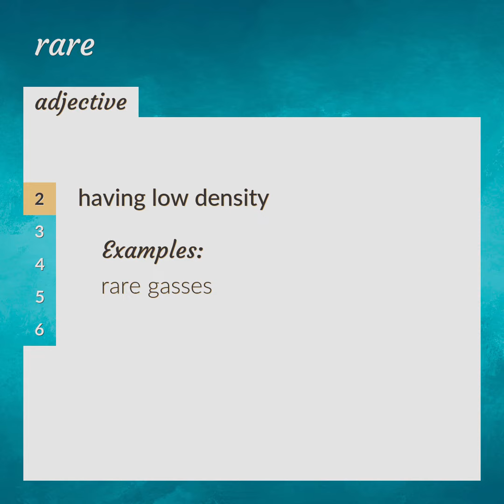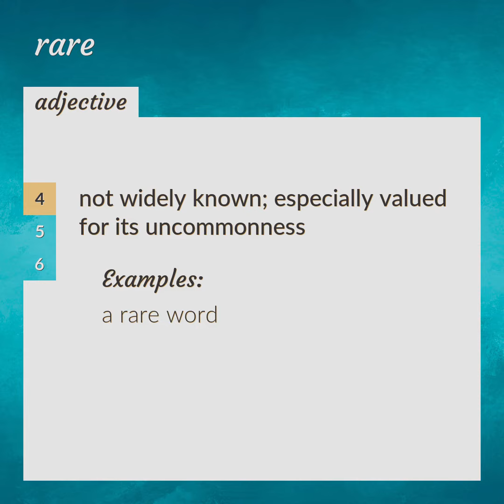Rare | meaning of Rare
What is RARE meaning?